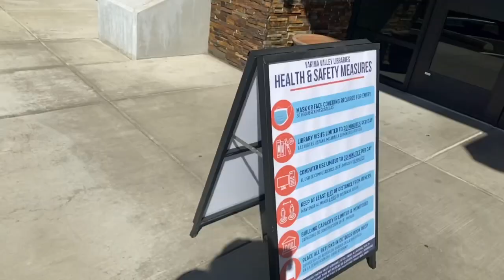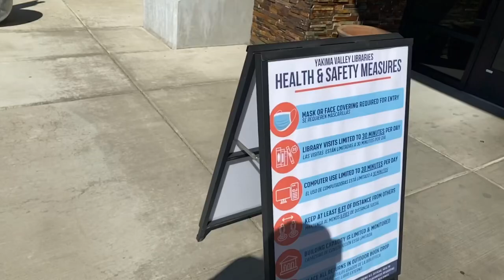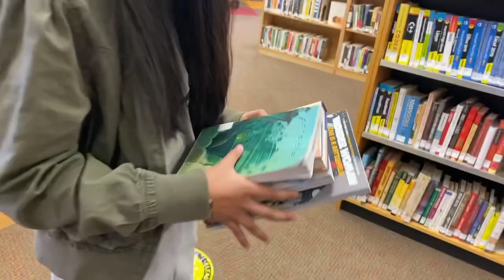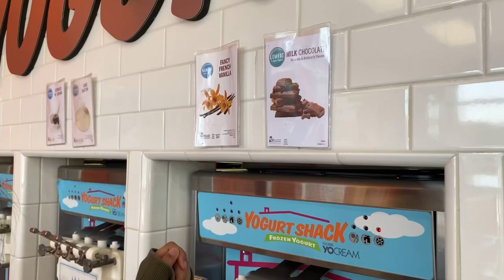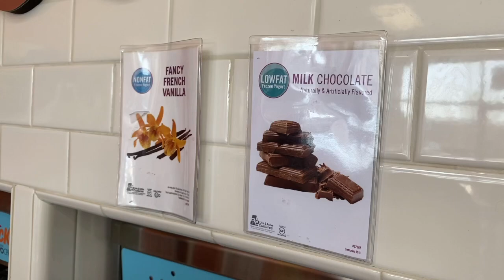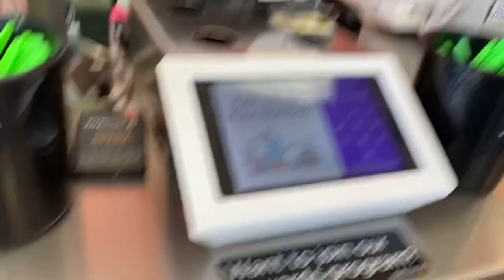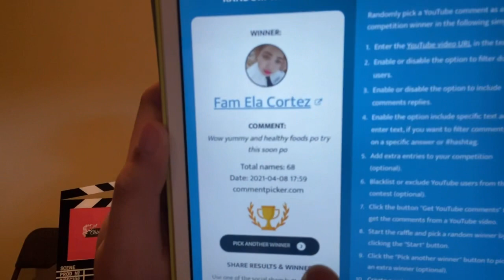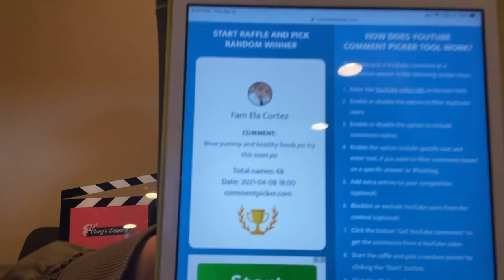A visit to the library and the Yogurt Shack in West Valley